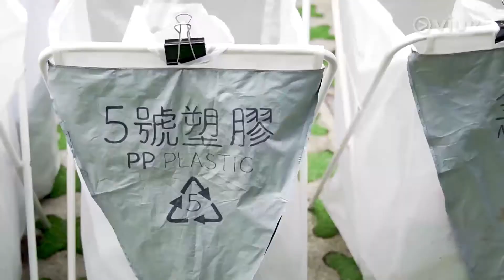Kevin Cheung YDTA video